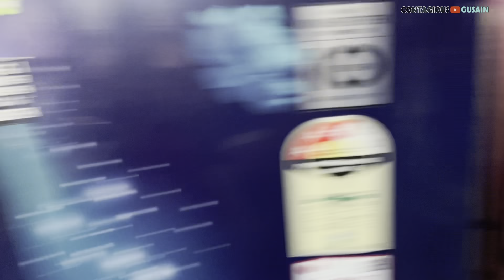KanJak Poojan | Jai Mata Di 🙏🏻🙏🏻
Is video mai han ne kanchak Puja kaise rahi wo apko dikhayi hai. Navratri ke time mai hamare ghar pe shadi ke baad pehli baar kanjak poojan jo hai sath mai kiya hai.